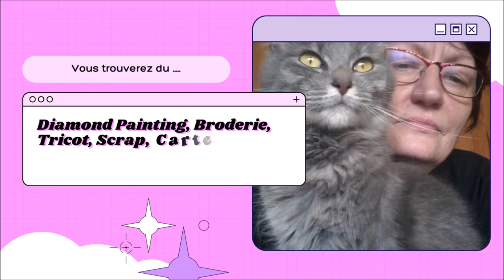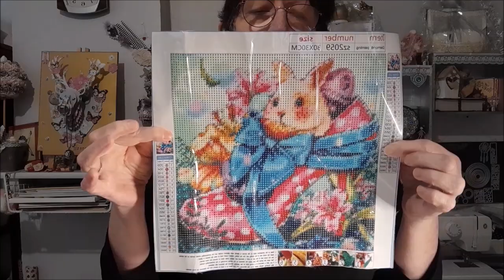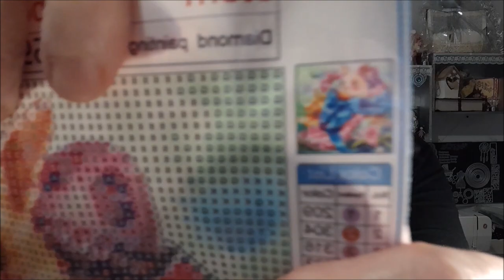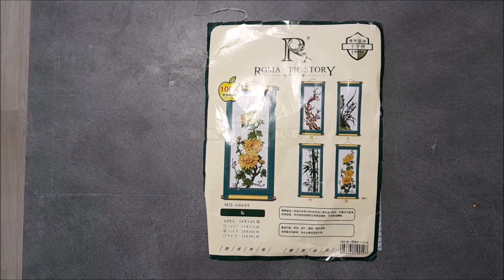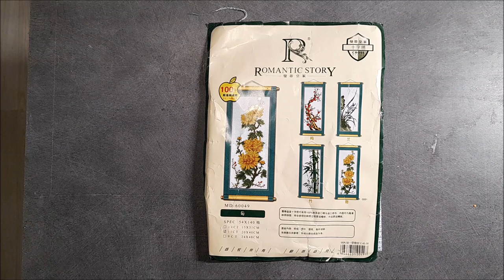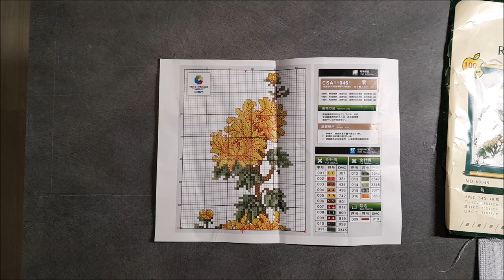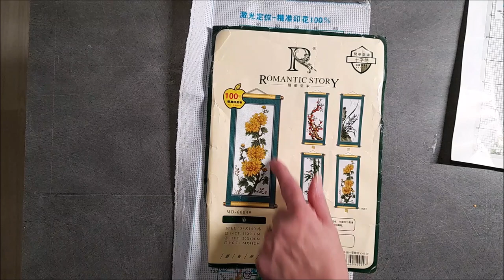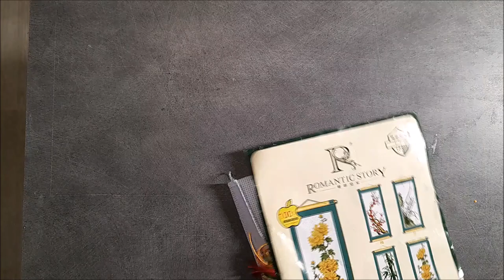UNBOXING de la boutique GUDFEL Diamond Painting et Broderie